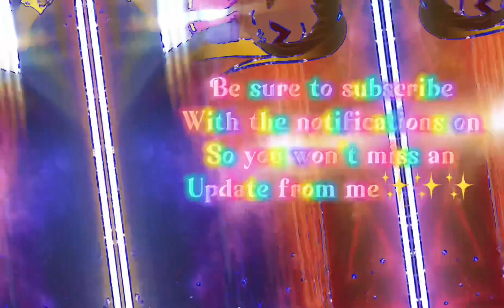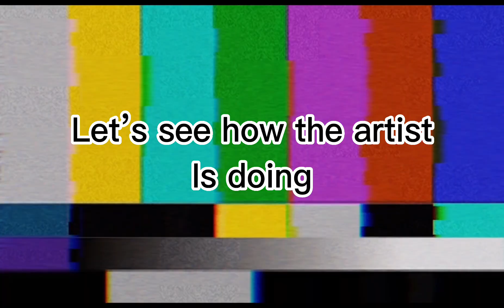LOL surprise as vines💗💗💗 (not my original audios!)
I miss doing theses ones☺️☺️☺️